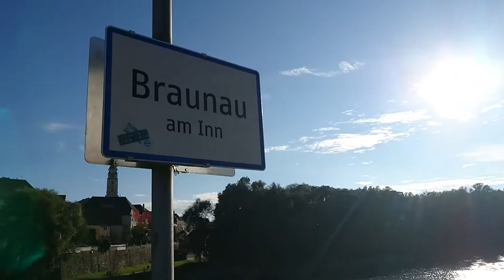Adolf Hitlers Birthplace - Braunau am Inn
Living in Germany, Life in Germany